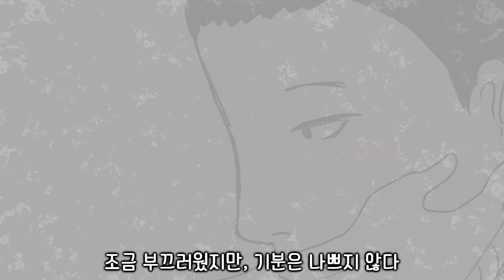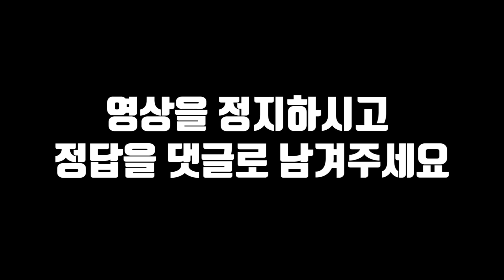이해하면 무서운 이야기 17편 ㅣ이무이ㅣ오싹툰ㅣ공포툰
이해하면 무서운 이야기 17편! 개인적으로 만들면서
소름돋고 슬펐어요 ㅠㅠ